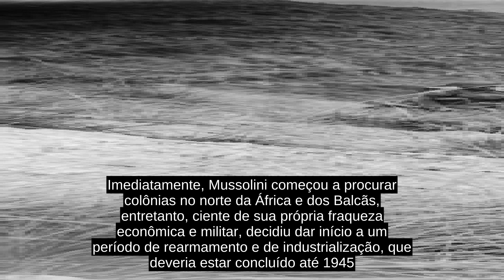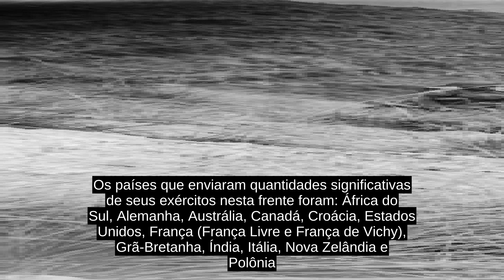Frente Do Mediterrâneo (Segunda Guerra Mundial)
Durante a Segunda Guerra Mundial, a frente do mediterrâneo abrangeu a luta entre os Aliados e as forças do Eixo para conseguir o domínio do Mar Mediterrâneo e países limítrofes